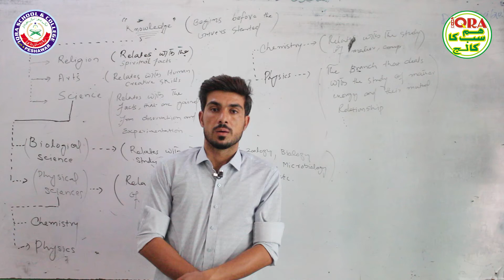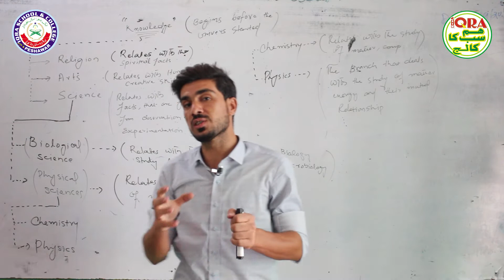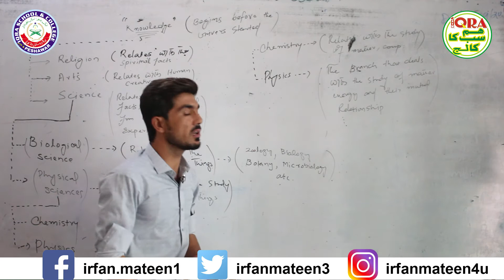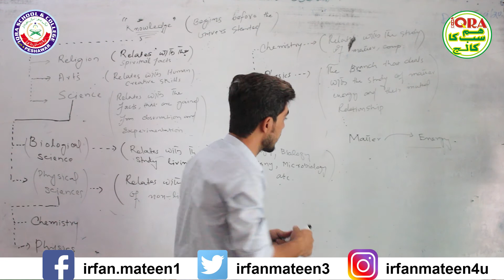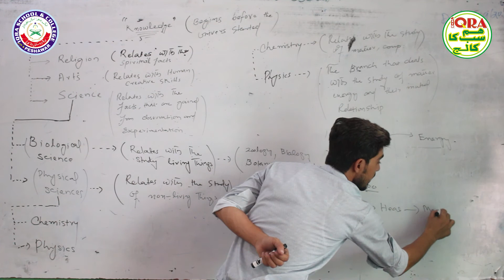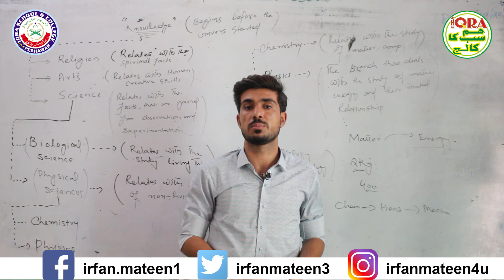Physics Topic Introduction to Physics. Grade 9th